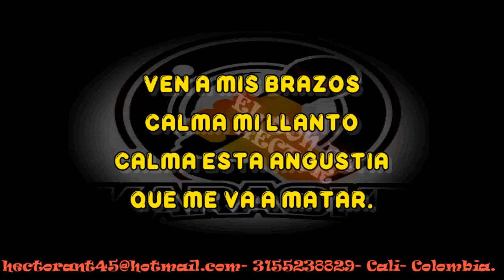ME FALTAS TU KARAOKE DEMO LUIS A POSADA 2020 317 EXCLUSIVO DEL SON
PRESENTO ESTE TRABAJO DEL MAESTRO POSADA, EXCLUSIVO DEL SON
ME FALTAS TU KARAOKE DEMO,, FULL PISTA,
SOLICITA TU TEMA PREFERIDO Y SE LE ORGANIZA.